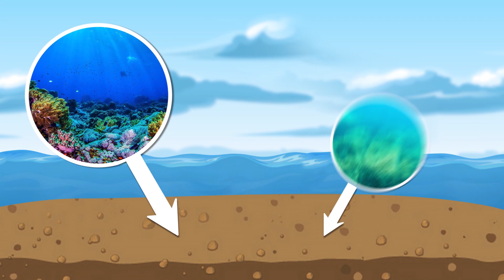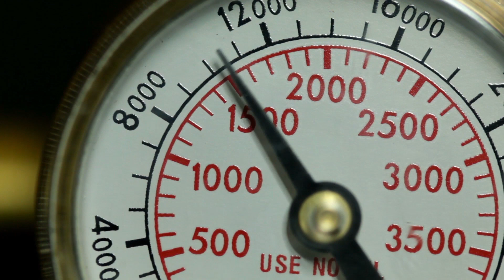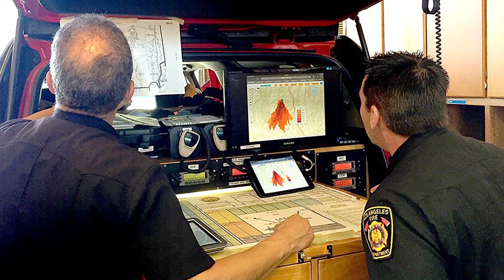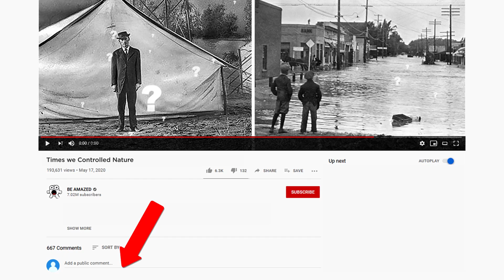Times We Controlled Nature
Humans have controlled nature in a number of bizarre ways over the years. From cloud seeding, to the creation of lightning and aurorae, here are some amazing times we as humans controlled nature!

Legal Stuff.